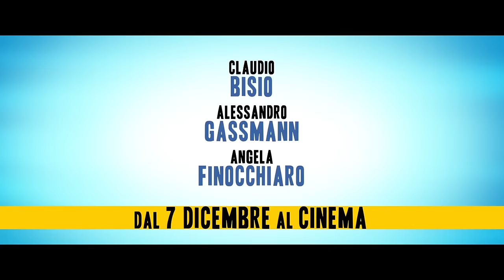NON C'È PIÙ RELIGIONE - Scena del film "L'arrivo del vescovo"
NonCePiuReligione, un film di Luca Miniero Claudio Bisio, Alessandro Gassmann, Angela Finocchiaro, Nabiha Akkari, Giovanni Cacioppo, Laura Adriani, Mehdi Meskar, Paola Casella, Massimo De Lorenzo ORA DISPONIBILE IN DVD, BLU-RAY e DIGITAL EDITION
Il bambinello del presepe vivente è cresciuto: ha barba e brufoli da adolescente e nella culla non ci sta proprio. Bisogna trovarne un altro a tutti i costi! Una commedia esilarante sull'Italia di oggi, multietnica, senza figli e che si arrangia come può, con un lama al posto del bue e tre amici in lotta fra loro, al posto dei re Magi. Un presepe vivente così non si vedeva da 2000 anni nella piccola isola di Porto Buio.